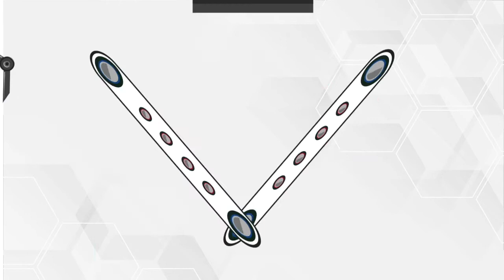California Farmacéutica - Fieles a la vida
Compañía California es una empresa farmacéutica 100% colombiana con presencia en 12 países de Latinoamérica y 26 años de experiencia en el diseño, producción, manufactura y comercialización de productos veterinarios para mascotas y ganadería.